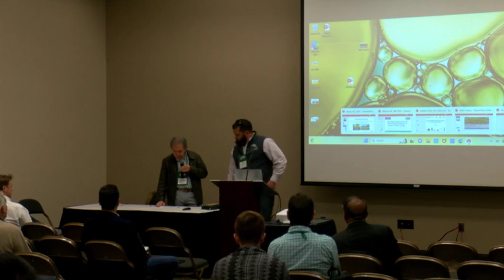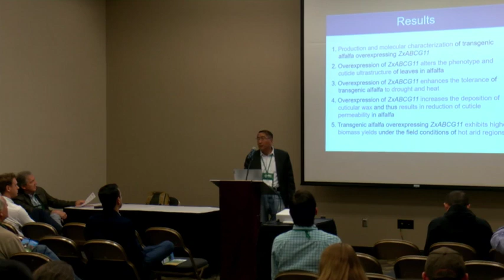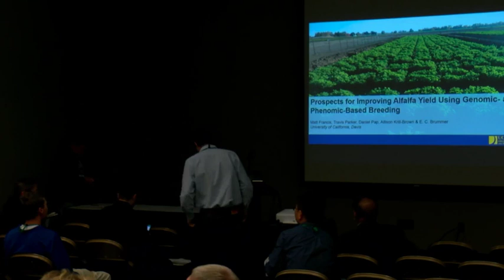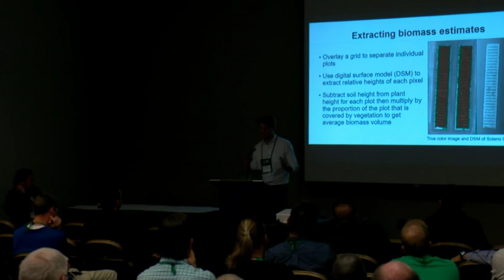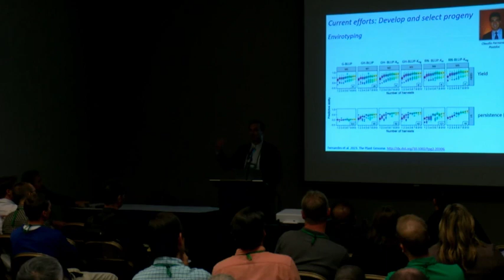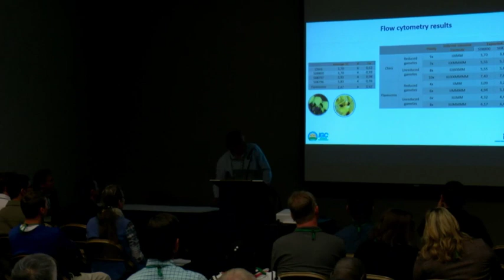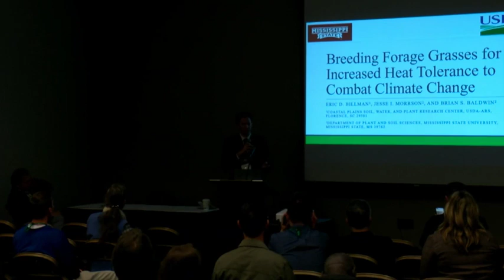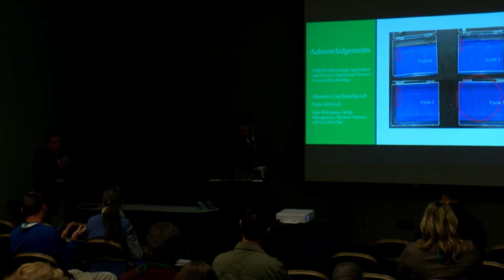Grassland Production and Utilization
Oral Session offered at International Grassland Congress 2023--Thursday 5/18